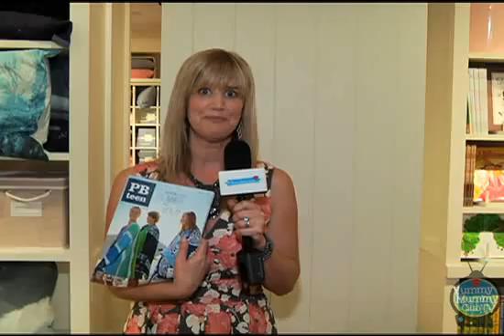Decor For Teens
PBteen.com launches in Canada!

Pottery Barn just launched PBteen.com, its teen decor collection, in Canada. Join Wall Candy Blogger Sarah Gunn as she shows off the season's hottest design trends and helps inspire you to create a space for your teen that's funky, fashionable, and cool... So cool you'll want some pieces for yourself!
Want to win a PBteen.com Prize Pack valued at $550? & find out how!